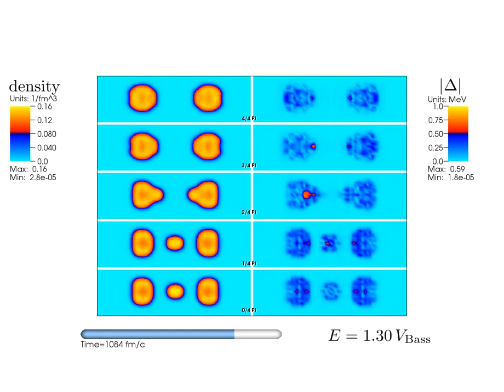240Pu+240Pu E=1.30VBass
This is supplementary material for publication:
"Novel Role of Superfluidity in Low-Energy Nuclear Reactions"
by: Piotr  Magierski, Kazuyuki  Sekizawa and Gabriel  Wlazlowski.

Reaction: Central collisions of 240Pu+240Pu at energy E=1.30 V_Bass.

Content:
The  movie  shows  sections  along  the  reaction  plane.
It  displays  10  panels  organized  in  grid  2 columns  and  5  rows.
The  left  column  presents  the  total  density  (density  of  protons  +  density  of  neutrons),
while  the  right  column  presents  absolute  value  of  the pairing  field  of  neutrons.
In each row dynamics of the system for pairing phase difference \Delta\varphi is shown.
The phase differences are from 0 (bottom row) to pi (top row) with an increment pi/4.
The only difference in initial states is the phase difference, all other quantities (like energy, density distribution, etc.)
are exactly the same (up to machine precision). Thus, all differences in the dynamics are due to the pairing effects.